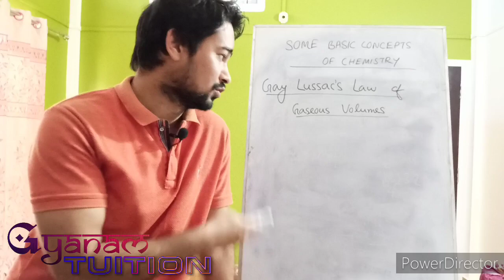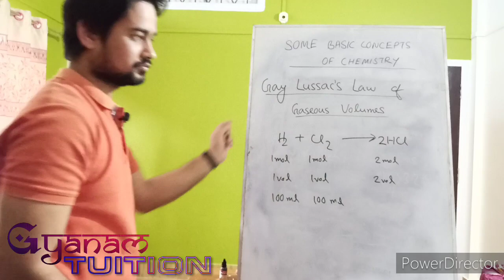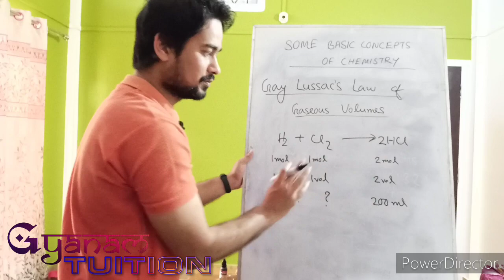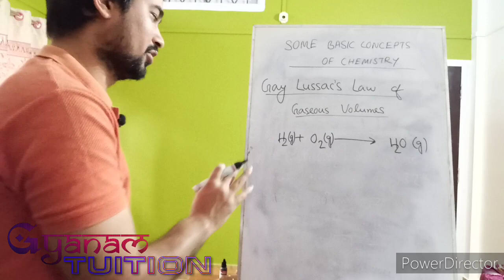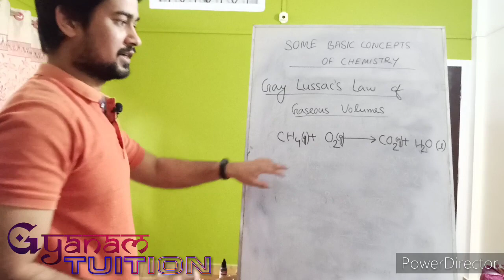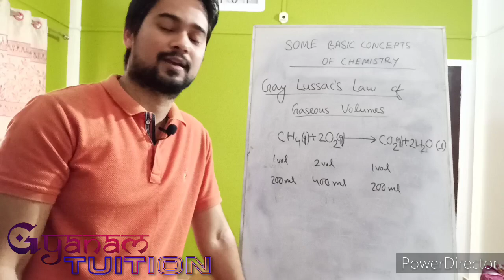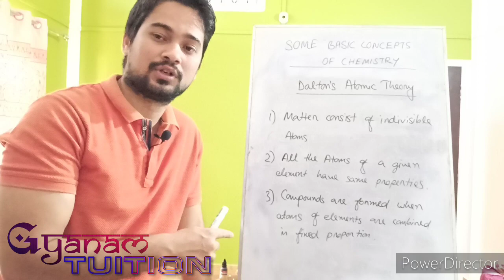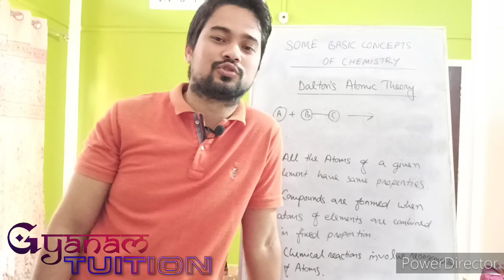HS 1st year Chemistry|| Class 09 || Dalton's Atomic Theory|| Assamese- English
From these classes you will be able to get a brief review of the subject as well as the how Science stream is going to be. In this class I am discussing Gay Lussac's Law in detail and Dalton's Atomic Theory.

check this link for physics videos